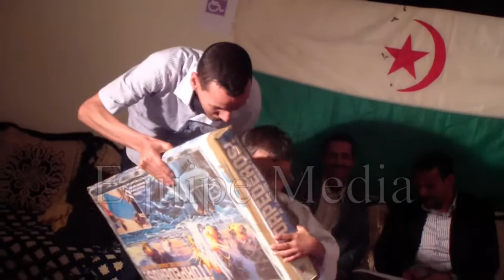جمعية ابصار الخير لذوي الاحتياجات الخاصة توزع هدايا على الاطفال بالعيون المحتلة